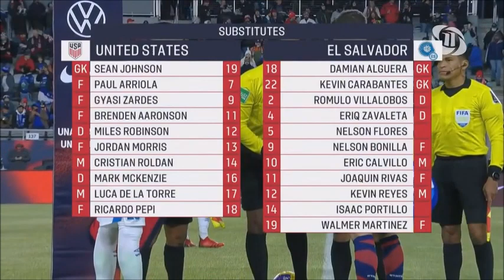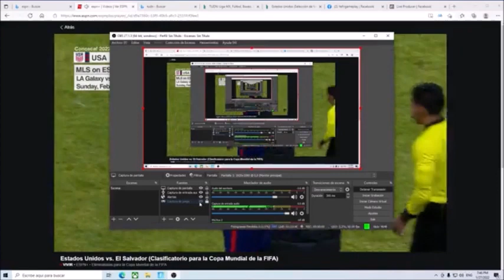USA vs El Salvador Partido Completo 9na Fecha Eliminatoria Mundialista Qatar 2022 27/01/2022